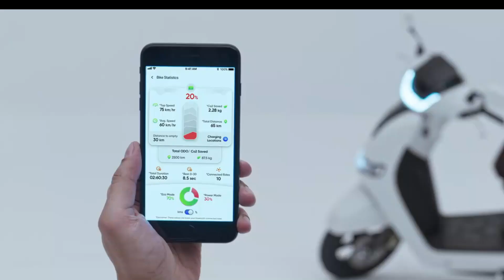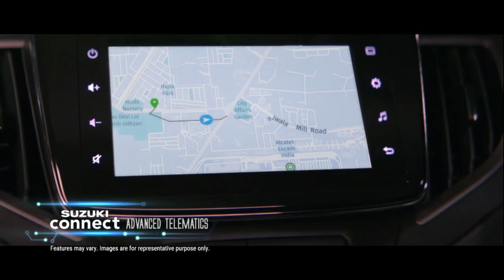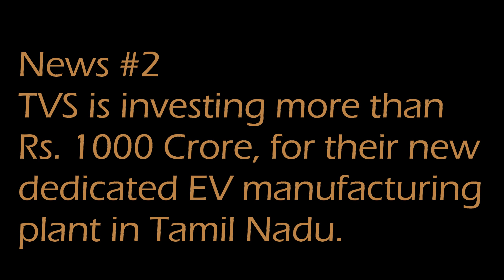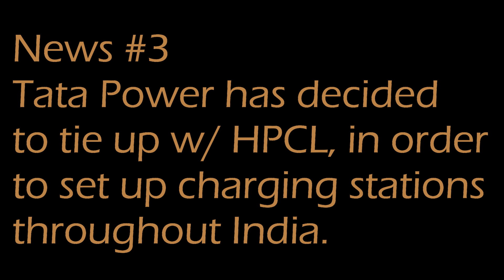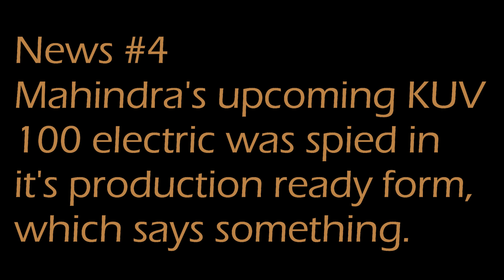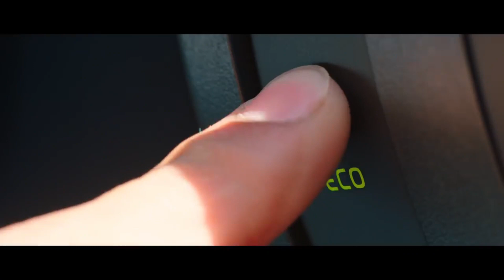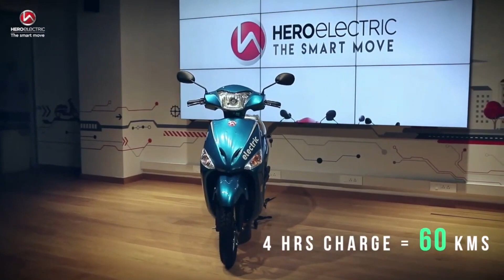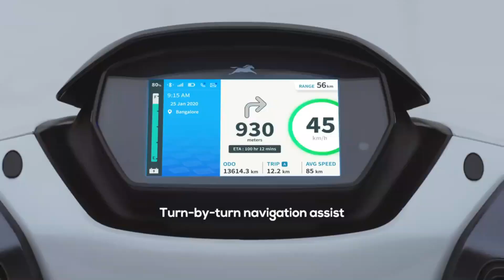FuMo EV News #38 - Suzuki working on new EV, Mahindra e-KUV 100 spied, Tata Power tieup w/ HPCL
This video is from my weekly news update series, where I try to cover all the innovative and technical advancements happening in the Electric Vehicle industry. This is your one stop shop for all things EV.
In this video, I talk about Suzuki's plan to bring an all new compact electric vehicle in India by 2025, Mahindra's electric KUV 100 spied in it's production ready avatar, Maharashtra Govt's new and improved EV policy and much more.

Music - Fing Plays - Diablo